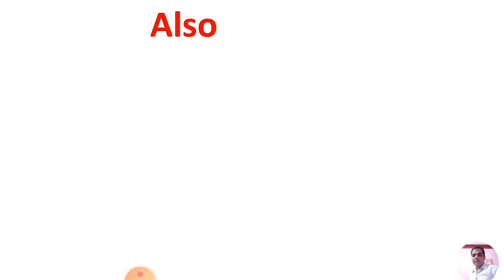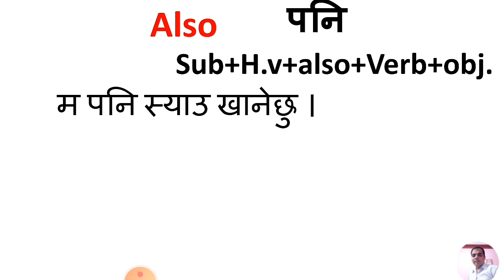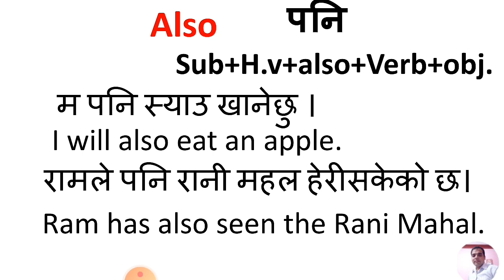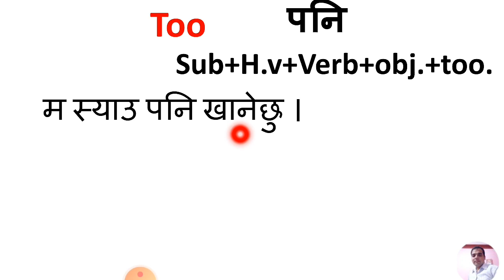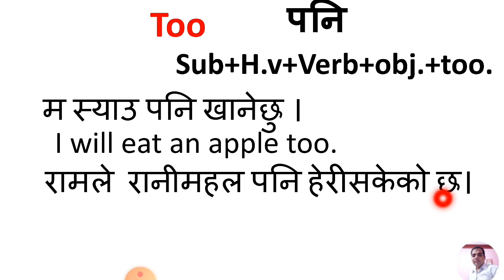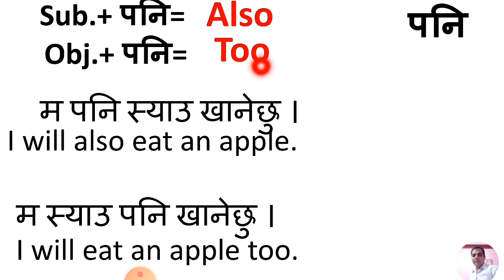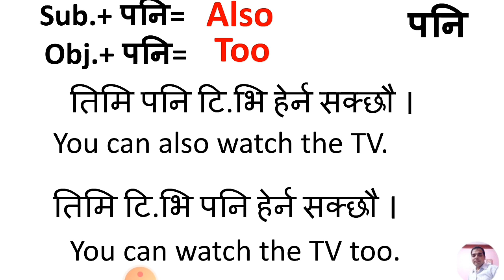Day 40 of 60 days |English Speaking Course in Nepal|Basic English Knowledge|Bp regmi classes